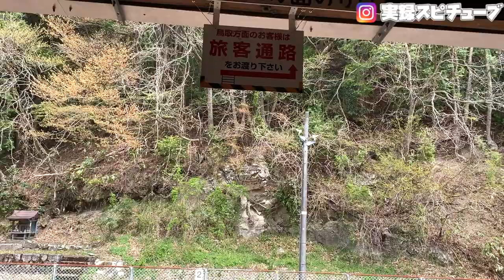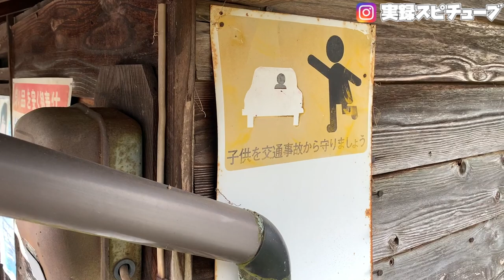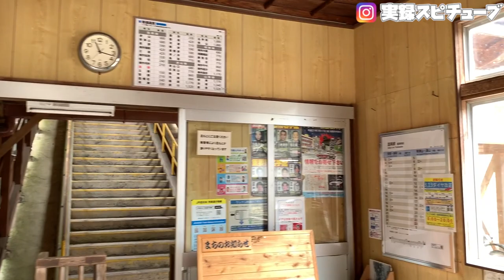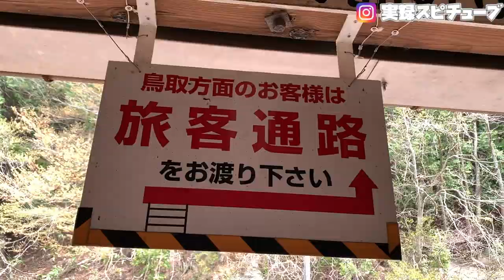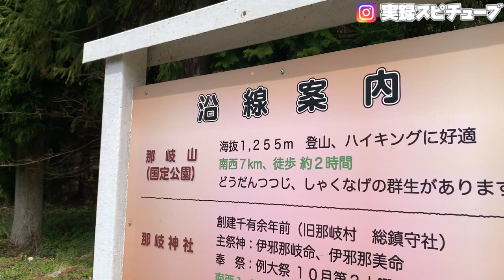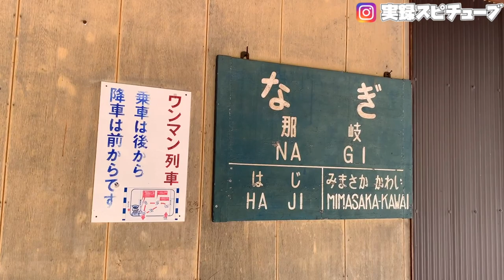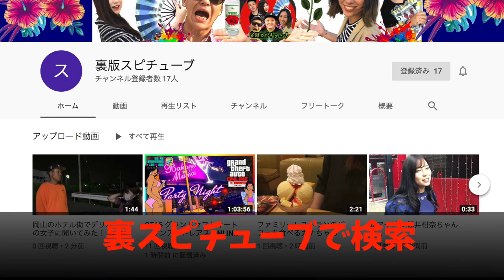【岡山県と鳥取県の県境にある診療所がある駅】懐かしの駅舎に行ってみる！ 《JR因美線》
那岐駅

鳥取県八頭郡智頭町大字大背字中河原116

再生リスト